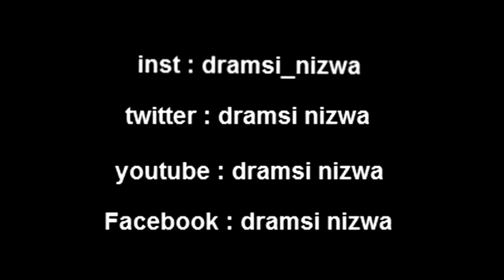مسيرة ولايـة نزوى بالعوده الميمونه للسلطان قابوس 1/4/2015- أكبر تجميع صور وفيديو